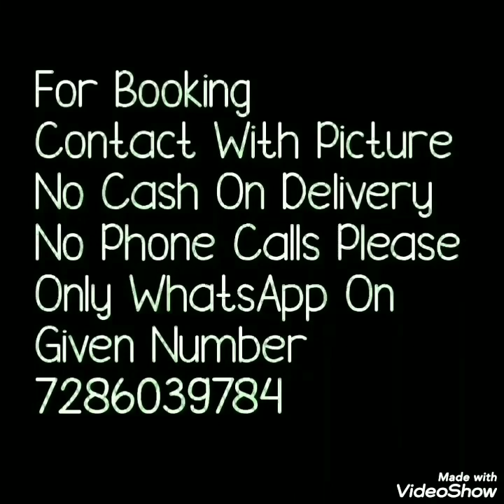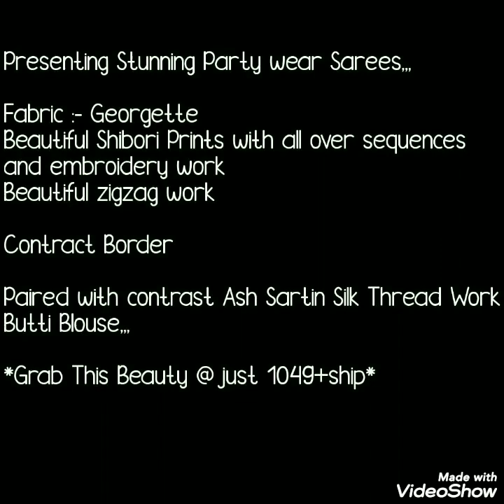Latest Georgette Lahriya Sequence Work Sarees // Darbari Sarees// Bella Fashion World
Hello all
Todays collection beautiful Georgette sarees with sequnce work. Lahriya saree beautiful shibori style daying skirt border sequnce work Georgette saerees. Saree with heavy work bluse pice in contrast colur. this sarees are similr to darbarisareesWatch this video until the end.

1 . watsup for order: 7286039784
 2. no negotiations please
 4.Sorry, cash on delivery service is not available
 5.payment can send through RTGS,,google pay or paytm,account transfer.
 6.Dispatch will be with in 2 3 day after payment
 7.After dispatching we will send you courier number through watsup
 8.Depends on distance item will receive.normally 7 to 10 working days
 9.Take video at the time of parcel open
10.if you find any damages you can returned to same address
11.we supply all over  india,and overseases also.